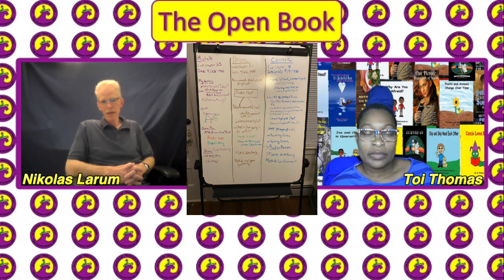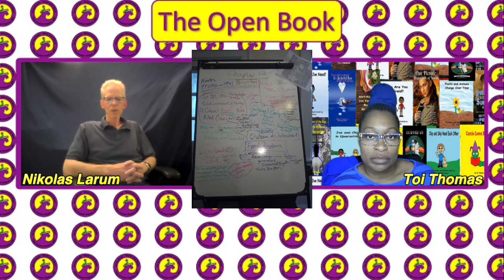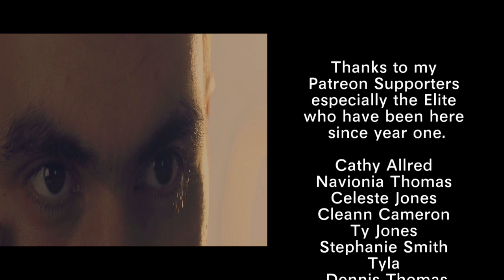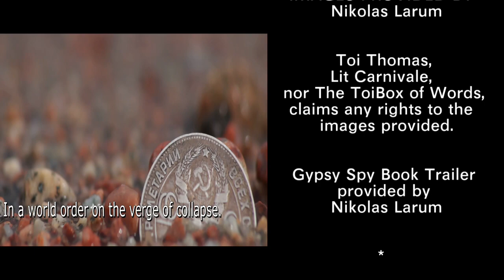Read Local Show S2E4 Nikolas Larum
NIKOLAS LARUM is a bi-vocational minister in coastal Virginia. In addition to his thirty-five years of ministry, he has worked as a government contractor and in the recycling industry. A lifelong traveler, Larum spent his formative, pre-teen years in Francoist Spain and returned to the U.S.A. more Spaniard than American. His experiences of ever being a stranger in a strange land are a major source of inspiration to his writing. He lives with the wife of his youth in Chesapeake, Virginia.
Introductions 0:32
On The Bookshelf 6:04
The Open Book 14:36
A Book Signing 28:52
Don't Judge a Book 39.34
That’s All He Wrote 44:42
Credits with trailer 45:53
Gypsy Spy Series
Amazon - Bookshop
The Blood of Jesus Christ ($0.99)
Wind, Water, and Fire
Amazon - bookshop
Love Everlasting